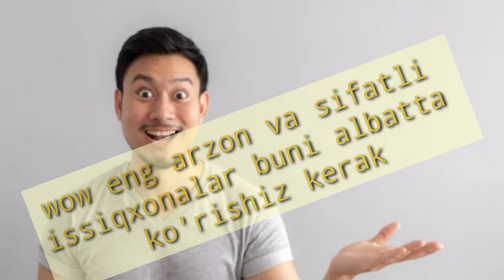иссикхона агроплюс агроном помидор парник top qiziqarli kamediya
Assalomu alaykum ! Bizni kuzatganiz va biz bilan birga bo'lganiz uchun raxmat.Taklif va savollarizni kommentlatda qoldiring.